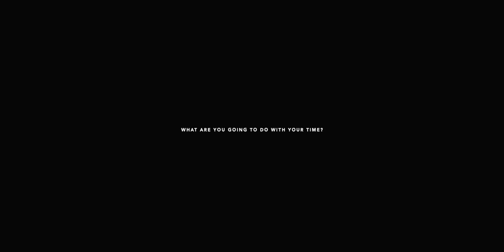Alan Watts, What is Time? | Shot on Canon 77D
SHORT FILM

BY..